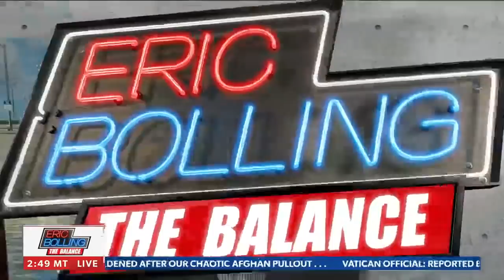Nunes: Bigger companies pulling out of Russia could put a hamper on Putin | Eric Bolling The Balance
California Congressman Devin Nunes explains how larger companies pulling out of Russia could hurt Vladimir Putin's invasion of Ukraine - Via Newsmax's 'Eric Bolling The Balance.'